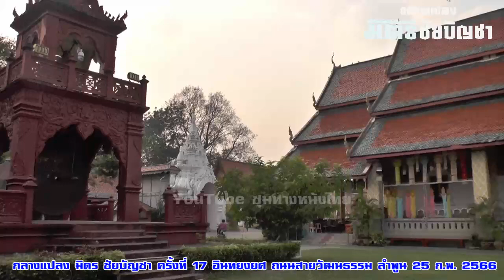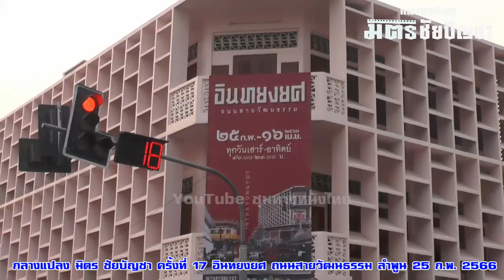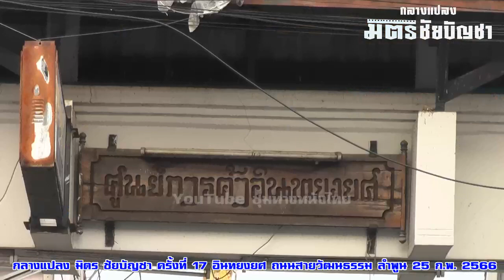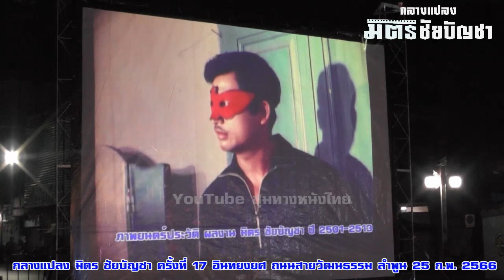โครงการ "กลางแปลง มิตร ชัยบัญชา" ครั้งที่ 17 งาน อินทยงยศ ถนนสายวัฒนธรรม ลำพูน 25 ก.พ. 2566